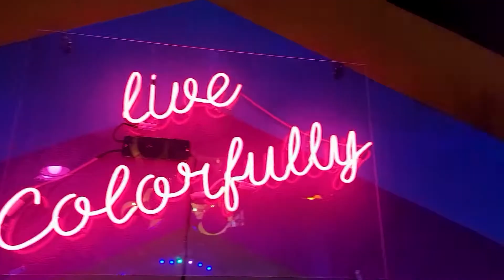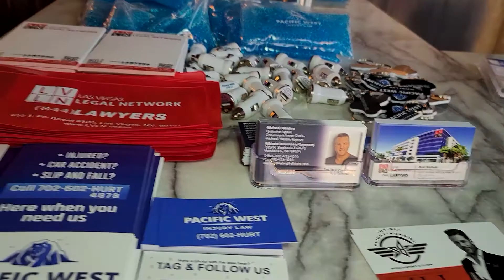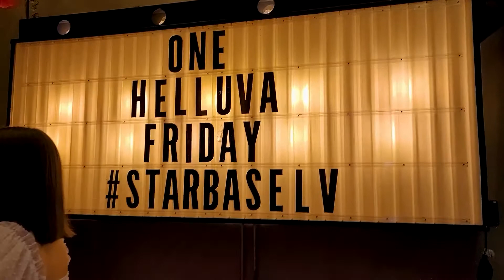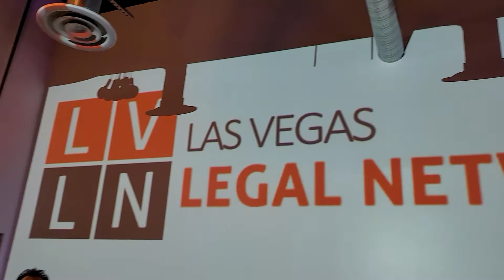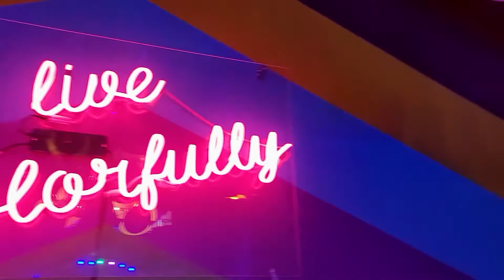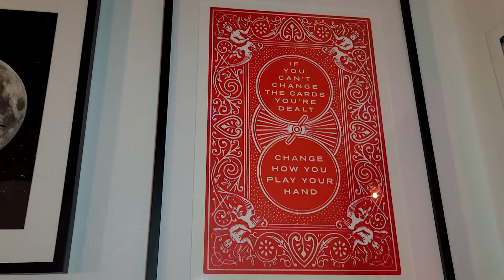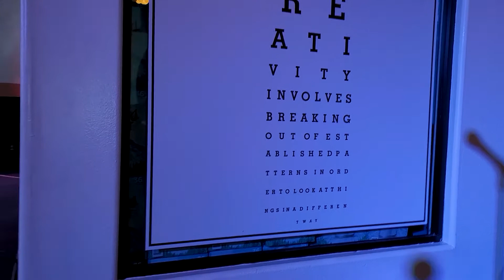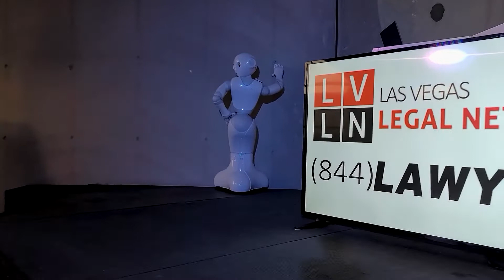Starbase, fantastic event space with The Social Register and Las Vegas Legal Network.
Las Vegas Legal Network headed by The Problem Solver David Kohlmeier joined The Social Register, owned by Mary Grace Yniguez, had a fantastic event at the interstellar Starbase event space. A really beautiful space that can hold around 800 or more people. Definitely worth checking out.
Cute blue bear represented Pacific West Injury Law.